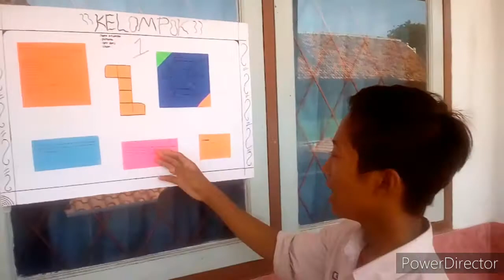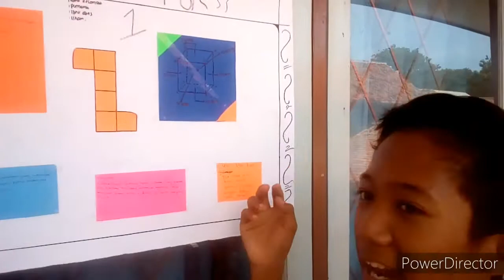Presentasi Bangun Ruang Sisi Datar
Unsur-Unsur Kubus